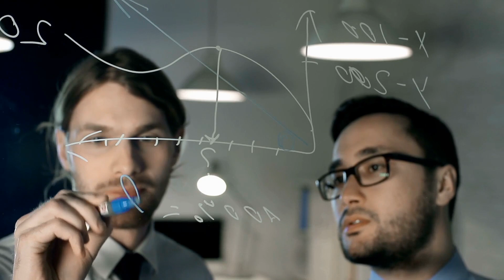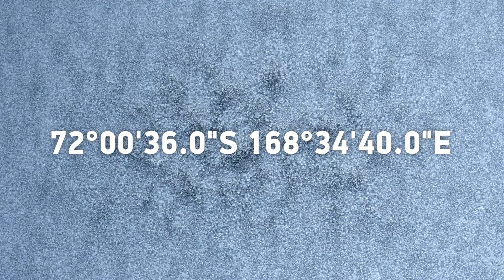Самые Странные Открытия, Сделанные в Антарктиде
Одним из самых неизученных регионов нашей планеты является Антарктида. Неудивительно, что именно там ученые встречают самые загадочные находки. От древнего ДНК возрастом 1 миллион лет, до огромной подземной реки. В этом выпуске вы увидите все самые невероятные, удивительные, познавательные, странные и интересные открытия, сделанные в Антарктиде. С вами канал factops, и в этом выпуске вы узнаете о самых необычных и странных открытиях, сделанных в Антарктиде.

0:00 Вступление
0:25 Древняя ДНК
1:34 Подземная река
2:56 Самая глубокая точка Южного океана
4:01 Огромное лицо
4:54 Миллионы рыбьих гнезд
6:12 Странные объекты
8:05 Финал